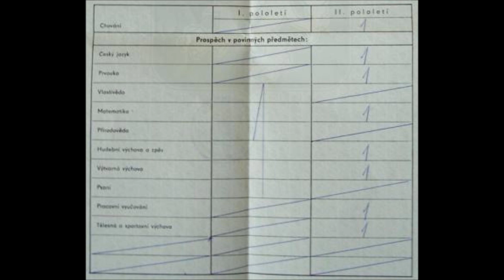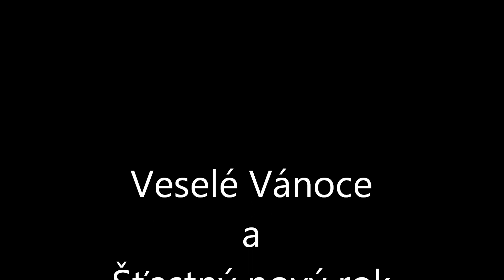Pepíček a Vánoce